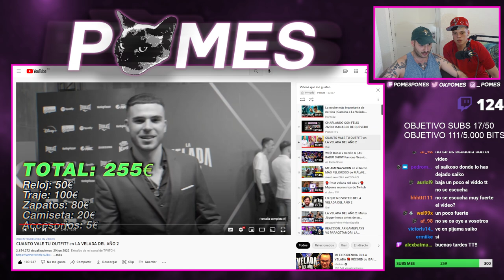REACCION CON SAIKO A CUANTO VALE TU OUTFIT? en LA VELADA DEL AÑO 2